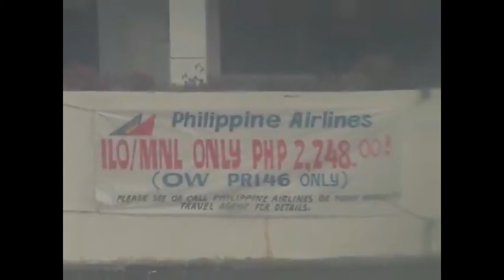Iloilo, Manila, Leaving for now. I'll be back.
Mandurio Airport
Manila Domestic
To Manila International